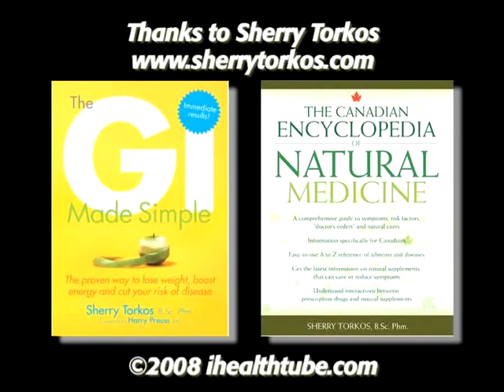Cranberries for Urinary Tract Health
Pharmacist Sherry Torkos on how cranberries can treat and prevent urinary tract infections.